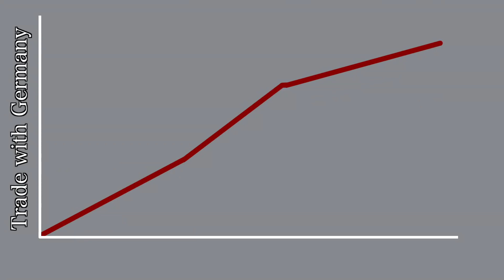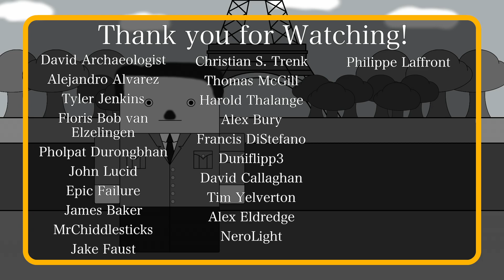Why did Bulgaria join the axis Short Animated Documentary| Bulgaria short story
Welcome to A A S F

For those who thirst for knowledge and seek the truth, we constantly bring something new, in a new way. Join us to see, hear and learn. So that we can help each other in creating a better world through knowledge.